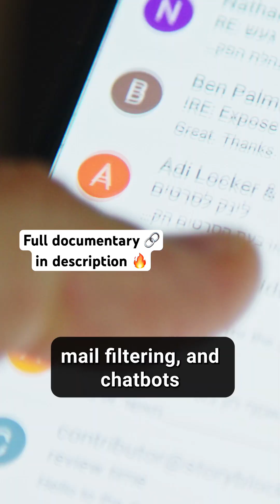Bias of AI | Full doc now online